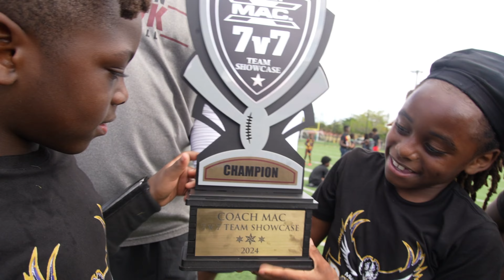WE ARE CHAMPS ! 🥳 || COACH MAC 7V7 TOURNAMENT ! || I WENT CRAZY 😤